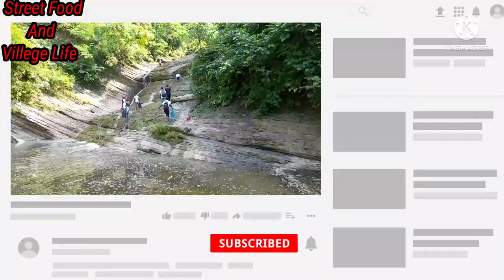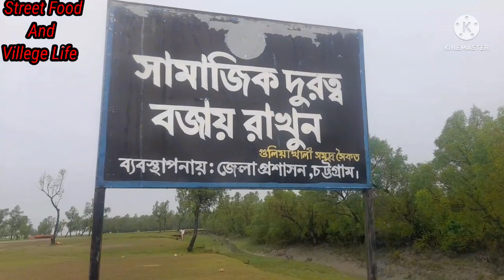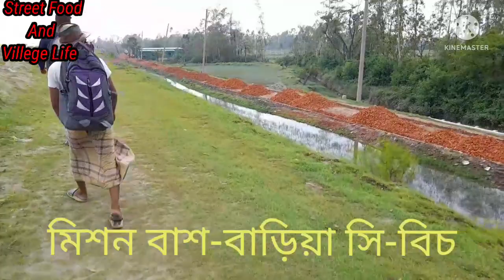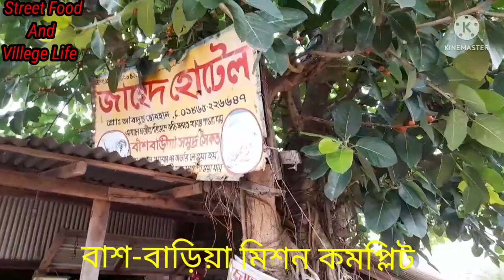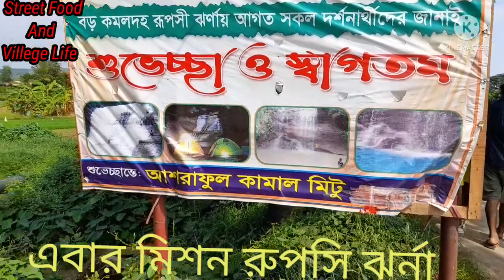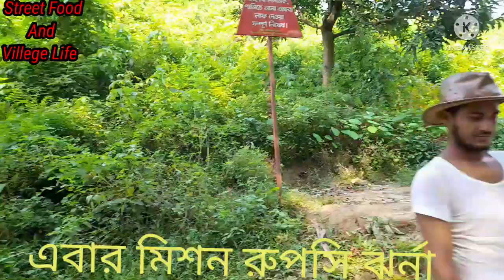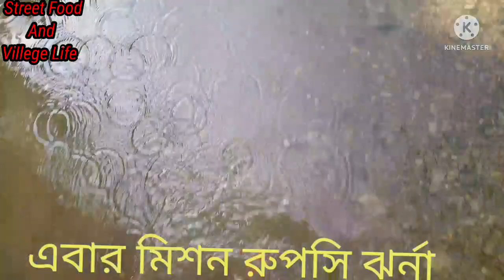Journey with friends || Dhaka to sitakunda || Tour event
আজকে আমি share করবো আমার channel @streetfoodcompany6222 এর সচরাচর দ্বারা থেকে একটু আলাদা ভিডিও, ঢাকা টু সীতাকুণ্ড সফরের শুরু থেকে সেশ পর্যন্ত কি কি দেখলাম, কি কি হলো এসব বিষয় নিখুঁত ভাবে তুলে ধরার চেস্টা করবো ইনশাআল্লাহ।